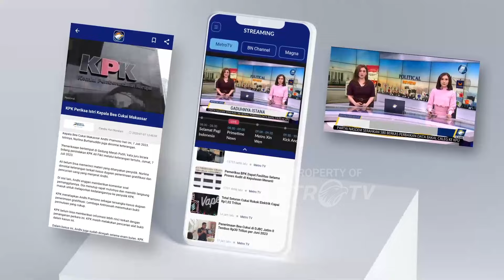Seruan Pemilu Damai Cagub-Cawagub Papua Pegunungan 2024 - [Debat Pilkada 2024]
MetroTV, Sabtu,(19/10/2024) Debat pertama pasangan calon gubernur dan wakil gubernur Provinsi Papua Pegunungan.
Momen Paslon 1: DR. HC. John Tabo, SE., M.BA. & Dr. Ones Pahabol, S.E., MM.
Paslon 2: Befa Yigibalom, S.E., M.Si & Natan Pahabol, S.Pd. menyampaikan visi misi untuk memajukan Provinsi Papua Pegunungan